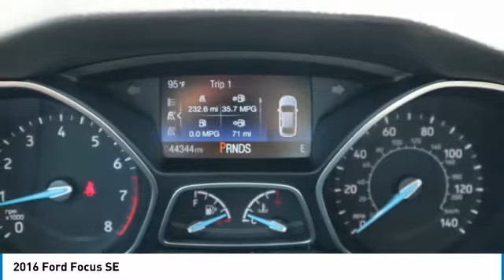2016 Ford Focus Wartburg TN EC1055A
2016 Ford Focus SE

Pick up this Blue Candy Metallic Tinted Clearcoat 2016 Ford Focus, available today at Ole Ben Franklin Ford. This could be the one you've been searching for. Contact the dealer at (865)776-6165 and take it home today!